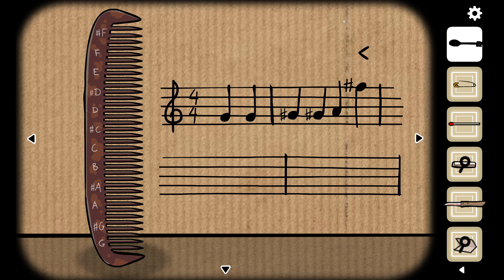Harvey's Box Pt. 2 |🧊 Cube Escape Collection #07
Cube Escape Collection auf Steam:
Mehr Infos zum Game beim Aufklappen 👇

Diese Spielesammlung aus klassischen Point-and-Click-Adventures folgt den Erlebnissen des Kriminalkomissars Dale Vandermeer, der im Mordfall an einer Frau ermittelt und immer tiefer in die rätselhafte Welt von Rusty Lake eintaucht.
Veröffentlichung: 14. Okt 2020
Entwickler: Rusty Lake
Publisher: Rusty Lake
Genre: Indie, Point & Click